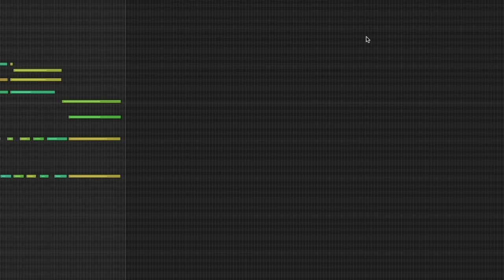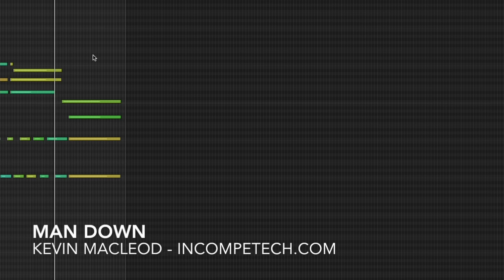Man Down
This is the Miami Nights main theme motive, but really quite sad. You know what's awesome? This "string synth" is 8 actual cellos and 12 violas... multi-tracked 4 times. Technology! So much power, you can't help but abuse it!

permaFAQ
software = Logic